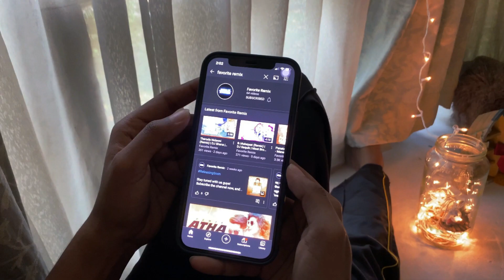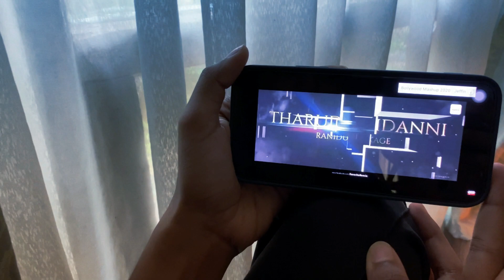Oya Langin (Extended Mix) - Evill D Zayge ft. Aki Vish | DJ Fighter | Nethu Nonida | Sinhala Songs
The original of this REMIX 'Oya Langin' rearranged by DJ Fighter was 'POGIREN', featured Mugen Rao MGR & Prashan Sean.That music has been composed by Prashan Sean and lyrical of Mugen Rao.After that it was remaked by Aki Vish & Evill D Zayge, so it came the time for REMIXES of that song.This remix will published on Spotify & itunes platforms of @EvillDZAYGEOFFICIAL soon.And also can be listen & download Mp3 through @FavoriteRemix official android app.A DJ visual by Kavindu (Favorite Remix).

Remix - @Mirage_officialll
VFX - Kavindu Visuals
Release - Favorite Remix
In association with @FavoriteMusicSriLanka

Credits -
Song - Oya Langin (Nethu Nonida)
Reproduced by - Evill D Zayge
Featuring (Music rearrangement) - Aki Vish Hegoda
Rap vocal & lyrics - Evill D Zayge
Melody (Copyrights) - @IBPStudiosMY

Song - Pogiren
Composed by - Prashan Sean
Vocals - Mugen Rao MGR & Prashan Sean
Lyrics - Mugen Rao MGR
Beat - Coruz Hooks
Violin & Violin Secessionist - S. Sriram & Shane Extreme
Starring - Mugen Rao MGR & Ashvini
Video Director - Mugen Rao MGR